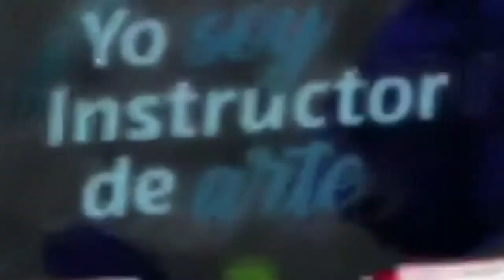YoSoy InstructorDeArte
Carlos Rafael Acosta Avilés, nos comenta sus satifacciones como Instructor de Arte